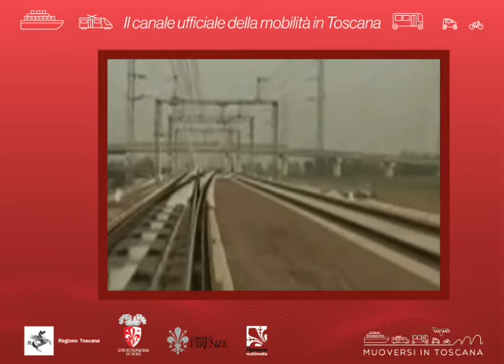Muoversi in Toscana Info - Edizione delle 13.30 del 4 dicembre 2019